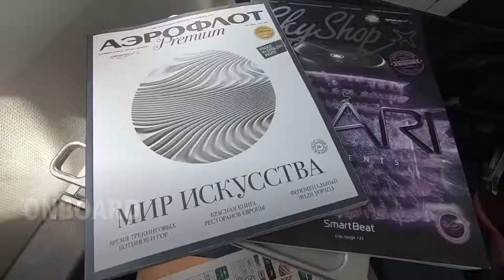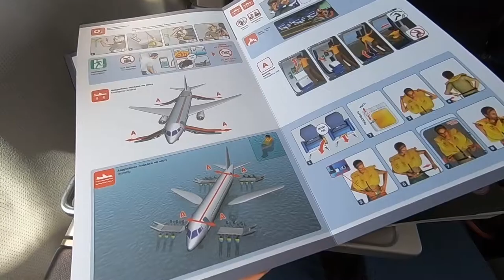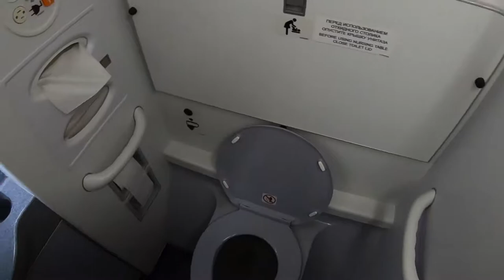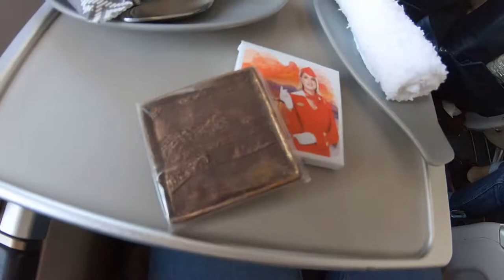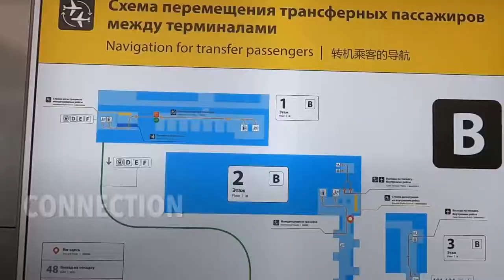Aeroflot Sukhoi Business Class - Sochi to Moscow